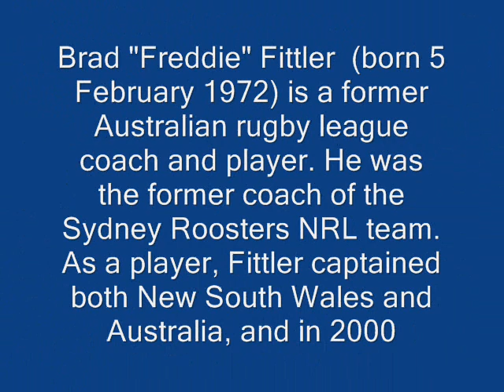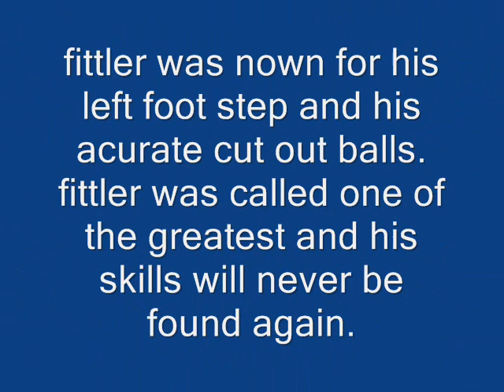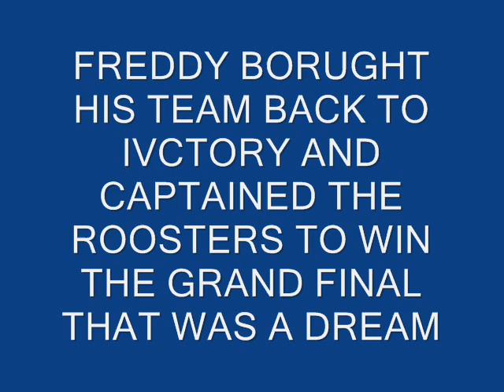fittler by josh